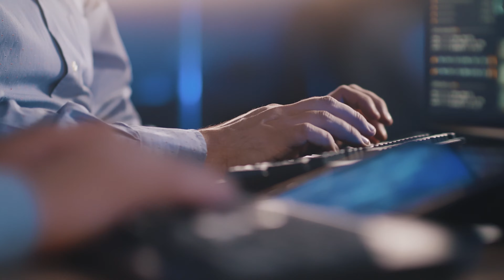Priložnost za vse, kar si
Zavedamo se, da je vsak posameznik ključen za uspeh vseh. Zato ustvarjamo prostor, kjer lahko izkoristiš vse svoje potenciale, skrbiš za osebno in poslovno rast, prestopaš mejnike … Naša zgodba je zgodba o tebi in tvoji karieri, kjer imaš priložnost za vse, kar si.